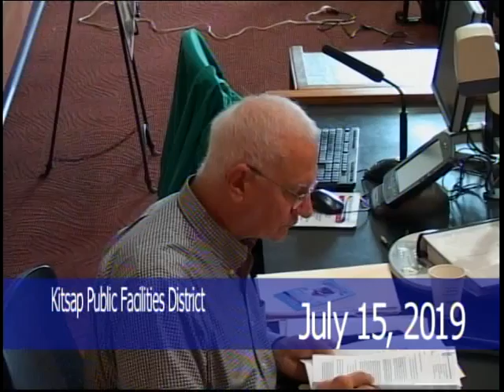KPFD July 15, 2019 Board Meeting - Poulsbo City Hall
Ranking of the seven projects for possible funding